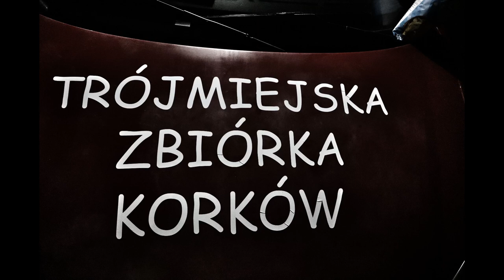Trójmiejska zbiórka korków 12.11.22